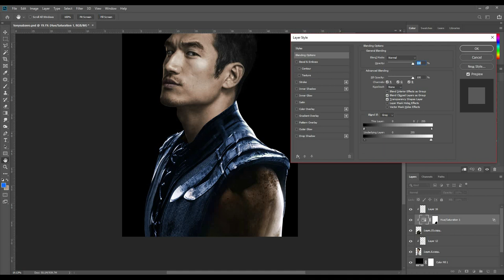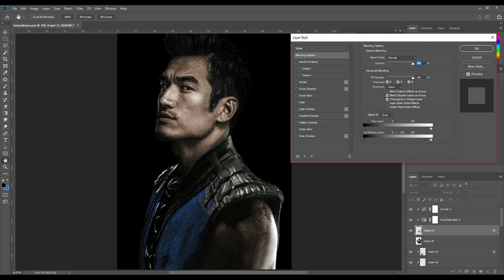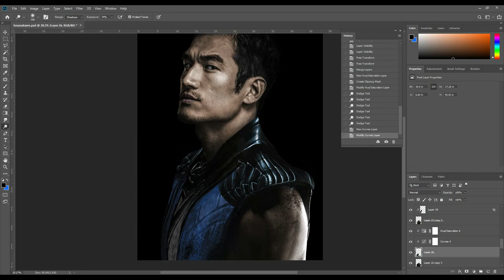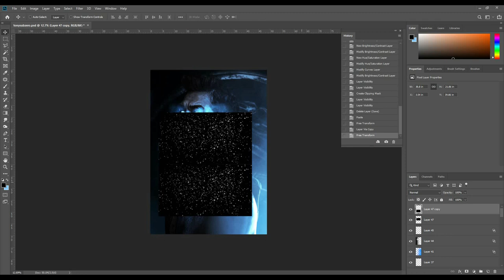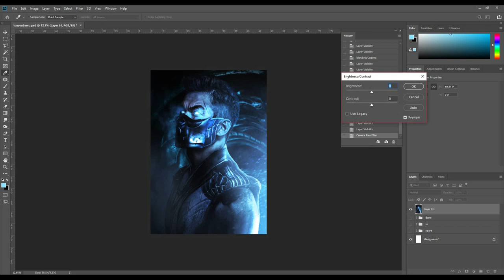TURNING TONY CHUNG INTO SUB ZERO *SPEED-ART*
Tony Chung has officially announced on his instagram that he will be the face of Sub Zero in the upcoming Mortal Kombat 11 game! Love this character so much, and I think he's perfect, so here's me turning Tony into the badass Sub Zero.

DeviantArt ► (iMizuri)
Vero ► (MizuriOfficial)